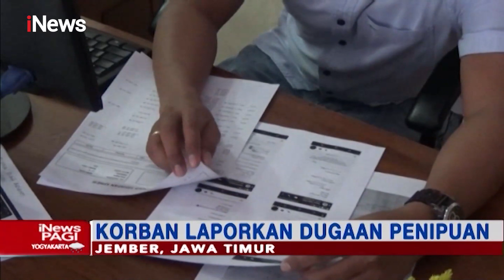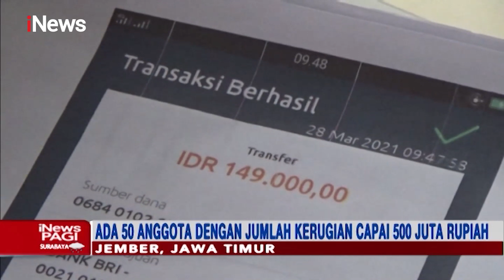IRT Korban Arisan Online di Jember Laporkan Dugaan Penipuan ke Polisi - iNews Pagi 06/06